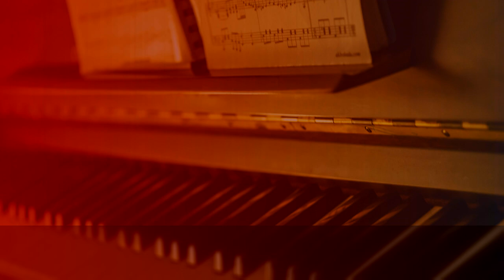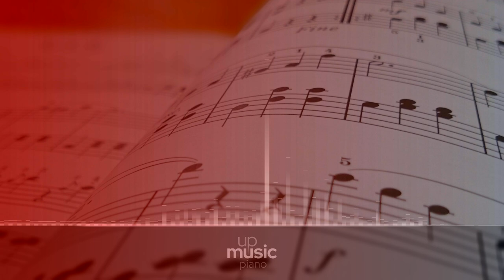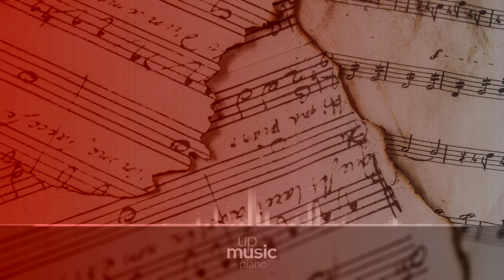D. 575 - IV. Allegro giusto, by Paul Pitman ∙ upmusic ∙ piano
Schubert Piano Sonata no. 9 in B major, D. 575

The Piano Sonata in B major, D. 575, by Schubert, is a work for piano solo, posthumously published as Op. 147. It was completed in August 1817. It has been noted that the first movement of this sonata is the only such movement in Schubert's sonatas where the recapitulation literally transcribes the exposition.

Composer: Franz Schubert
Form: Sonata
Key: B Major
Instrument: Piano
Period: Romantic